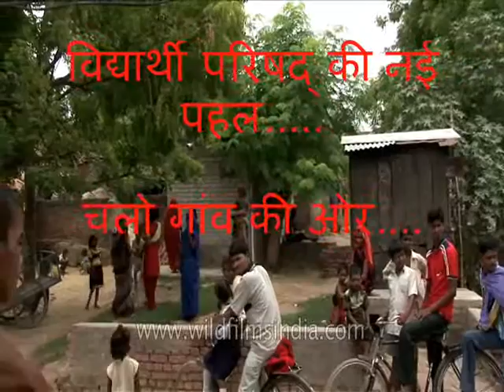विद्यार्थी परिषद् चली गांव की ओर सामाजिक अनुभूति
चलो गांव की ओर.
विद्यार्थी परिषद् चली गांव की ओर. क्योंकि भारत गावों में बसता है. भारत की सत्तर प्रतिशत जनसंख्या आज भी गांव में रहती है.

कहा जाता है कि देश की खुशहाली रास्ता खेत-खलिहानों से होकर जाता है... गांव को छोड़कर देश का विकास नहीं हो सकता. पर आज भी देश के गावों की स्थिति वास्तव में दयनीय है.

विद्यार्थी परिषद् की नई पहल. सामाजिक अनुभूति.
आगामी 5 जून से 15 जून तक अखिल भारतीय विद्यार्थी परिषद् के कार्यकर्त्ता गांव गांव जाकर वहां की समस्याओं जानने का प्रयास करेंगे. और जानेंगे विकास का हाल.